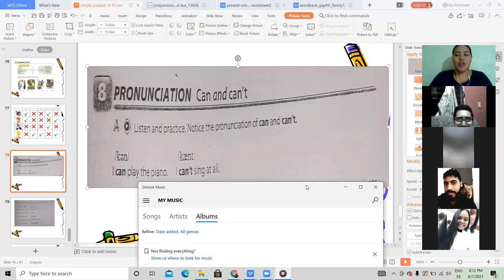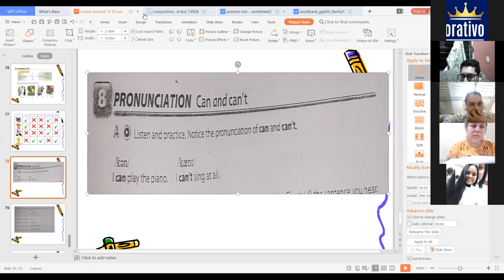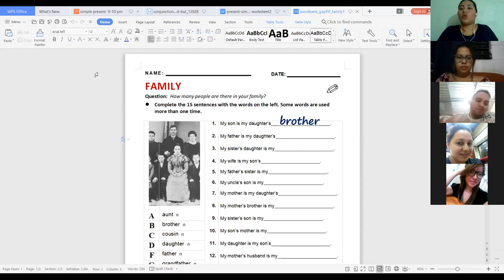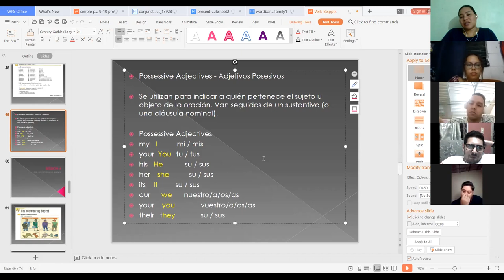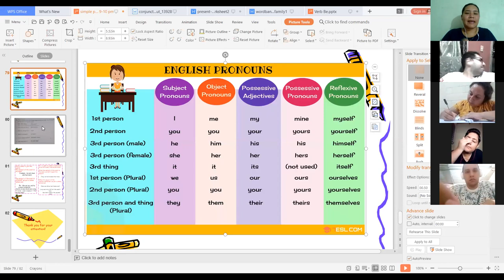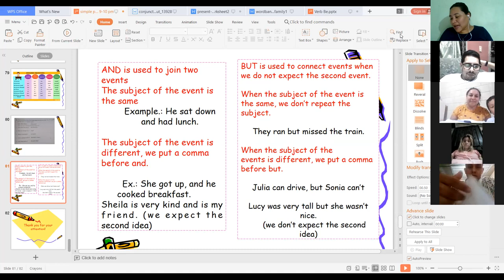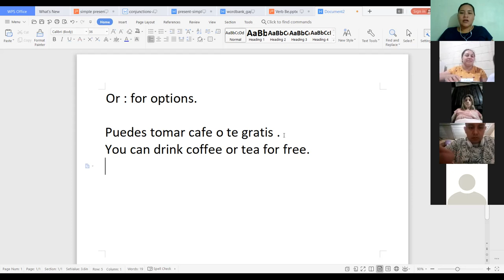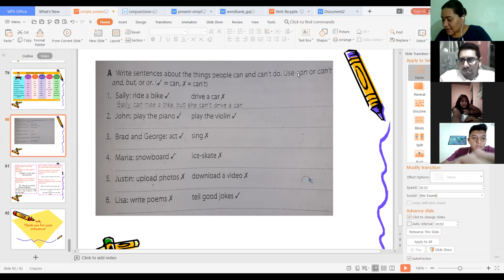Ingles Corporativo-Class 13 Recap on Possessive case